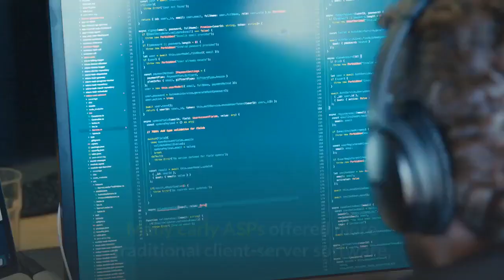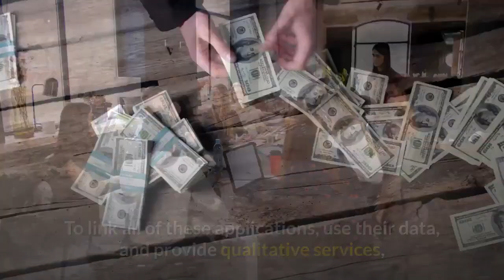ONPASSIVE BLOG VIDEO: The Past, Present, and Future of SaaS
These services’ primary objective is to provide computing power and database storage for large firms such as banks and big government organizations where they require large spaces to store massive data. Later, with the internet’s expansion in the 1990s, these businesses took a new shape with a new name called ASPs (Application Service Provider).

My team and I are on a mission to lead other like-minded, heart-centered leaders that are ready to make a bigger impact in their personal lives, their communities and around the world. The future looks extremely bright, if you see what I see, let's work together.